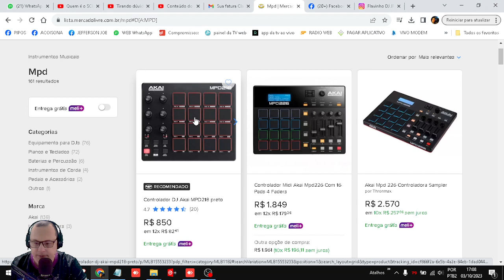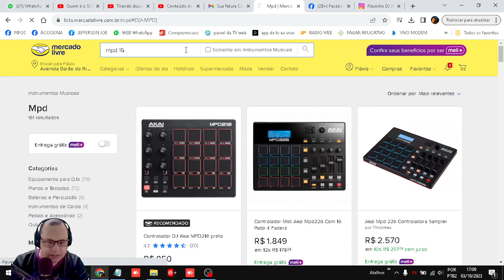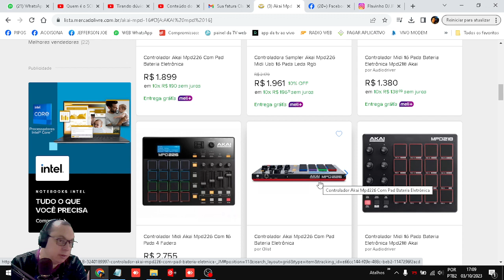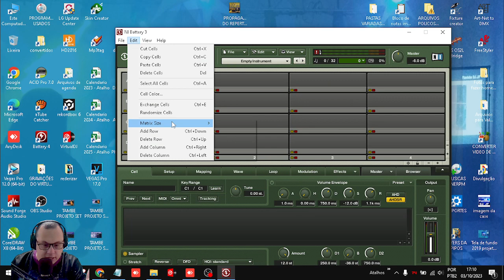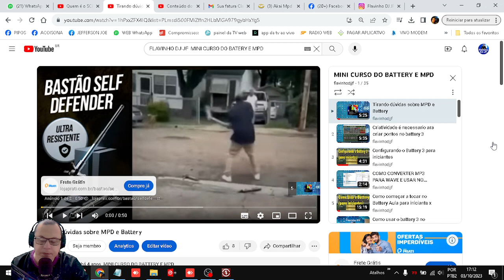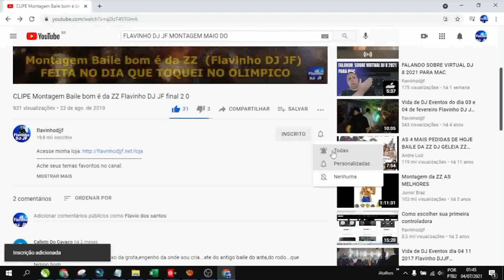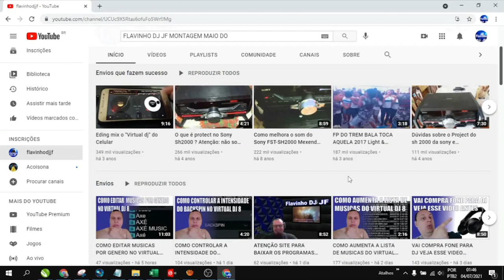DJ ESTA PENSANDO EM USAR OU COMPRA UM MPD VEJA ESSE VIDEO ANTES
Descrição:
Se você está pensando em usar ou comprar um MPD (MIDI Pad Controller), este vídeo é imperdível! Explore comigo as vantagens, desafios e dicas essenciais para DJs que consideram incorporar um MPD em sua setup. Vamos analisar as funcionalidades, compatibilidade com software popular e como integrar de forma eficaz esse poderoso controlador às suas performances. Assista antes de tomar sua decisão!

🔍 Tópicos Abordados:

Vantagens de usar um MPD na sua setup de DJ.
Desafios e considerações antes de comprar um MPD.
Demonstração prática das funcionalidades do MPD.
Dicas para integrar o MPD com diferentes softwares de DJ.

A PEDIDOS DE GERAL:
O GRUPO 1 E 2 AGORA SERÁ DE ASSUNTO LIVRES (FALAMOS DE TUDO CONVERSA DE BAR)